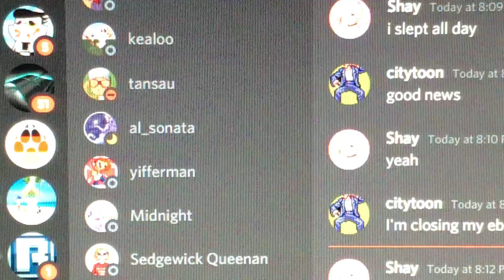Mugen request doki team vs Peppa pig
Well a request is done by cicera nunes